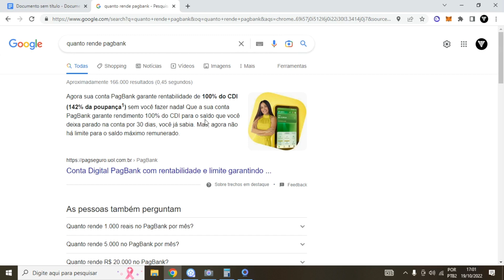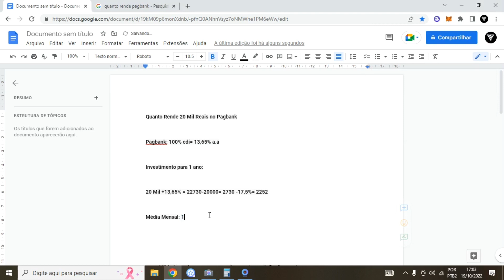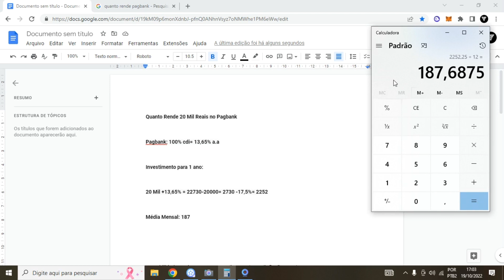Quanto Rende 20 Mil Reais no Pagbank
LUCAS

Descubra Quanto Rende 20 Mil Reais no Pagbank.Sim iremos falar hoje sobre Quanto Rende 20 Mil Reais no Pagbank, pagbank que é a conta do mercado pago onde possui um rendimento de 100% cdi pagbank.
Nesse vídeo passo a passo Quanto Rende 20 Mil Reais no Pagbank por ano, Quanto Rende 20 Mil Reais no Pagbank por mês e também Quanto Rende 20 Mil Reais no Pagbank sobre a inflação.